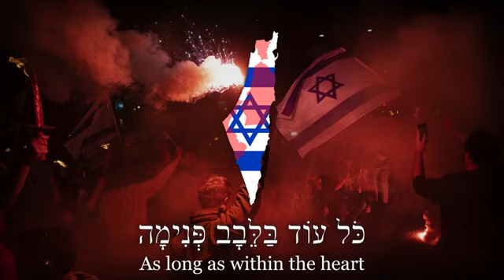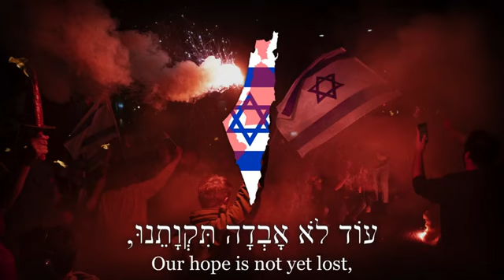“Hatikvah” National Anthem of the State of Israel (הַתִּקְוָה‎)